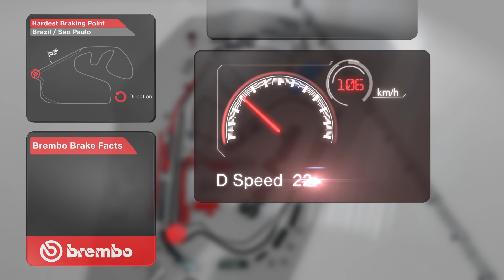F1-Direct.Com - Interlagos selon Brembo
Découvrez la puissance d'un freinage à Interlagos à l'aide d'une animation 3D qui représente le système de freinage du fournisseur officiel de la Scuderia Ferrari